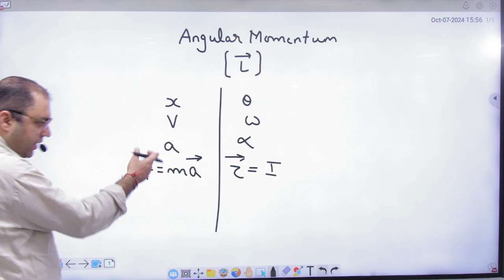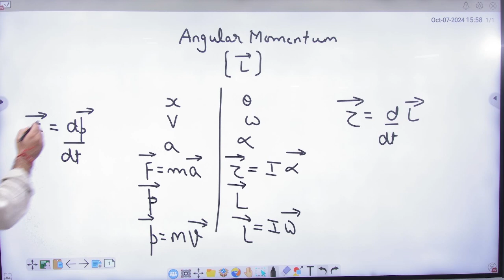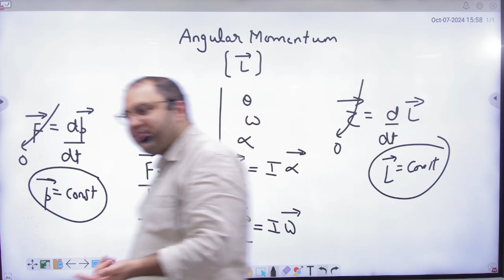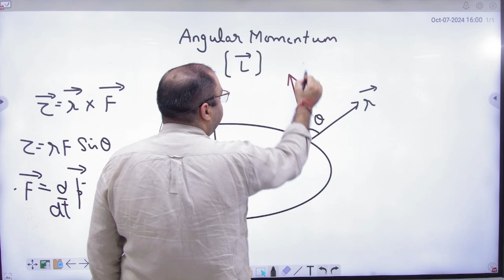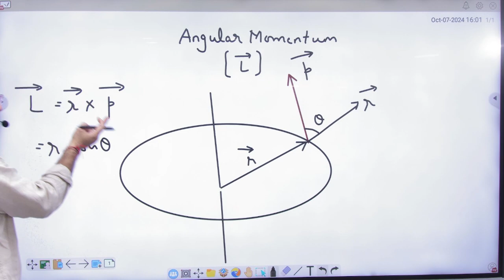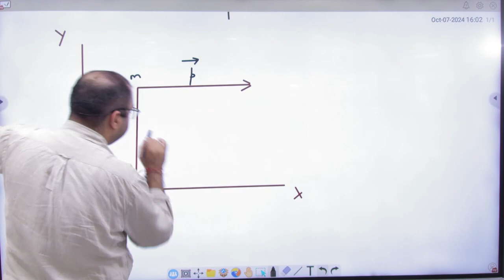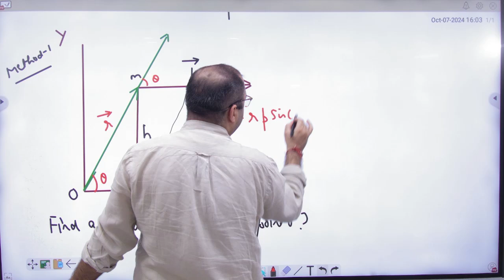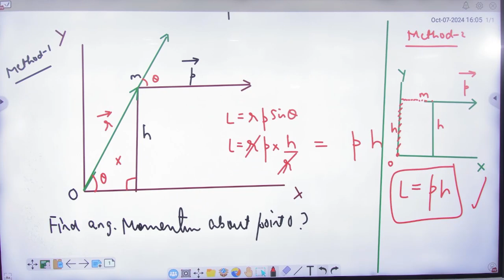3 Introduction to angular momentum